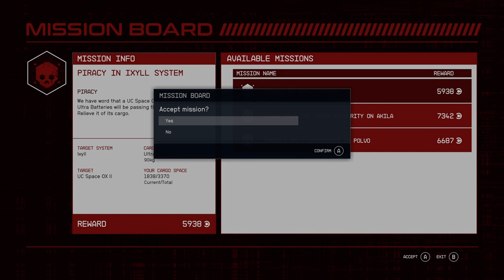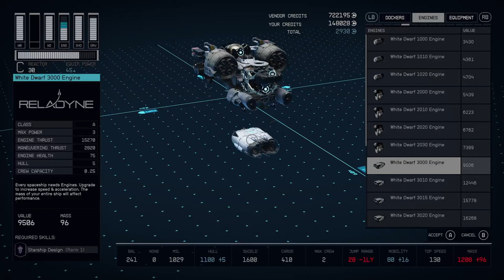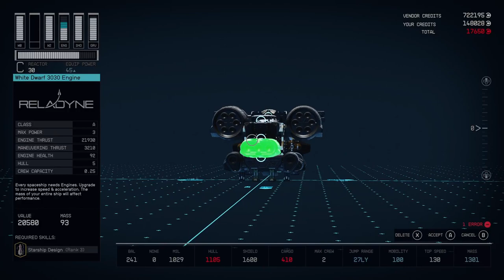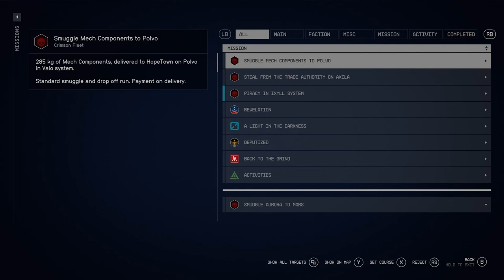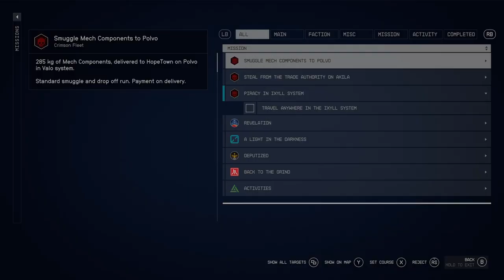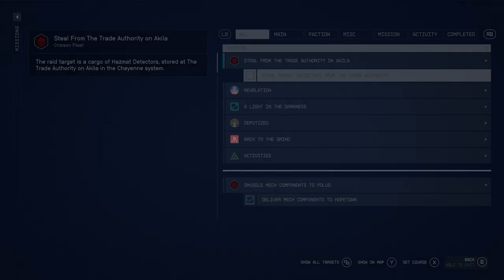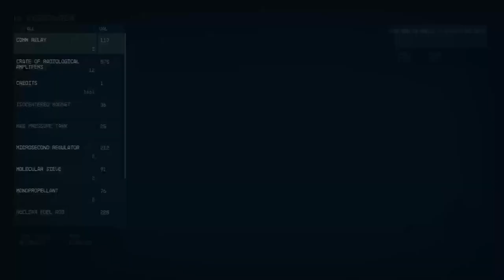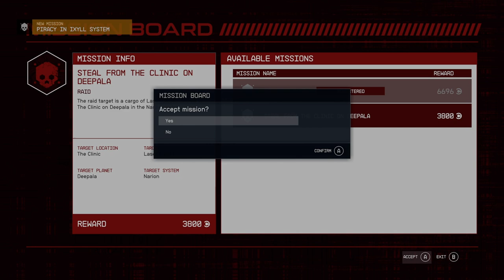STARFIELD Part 28.